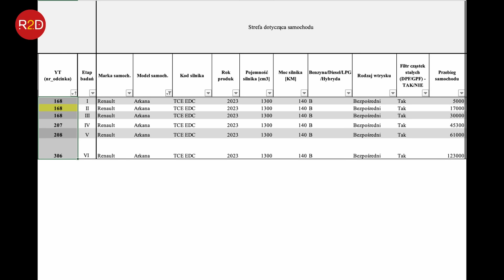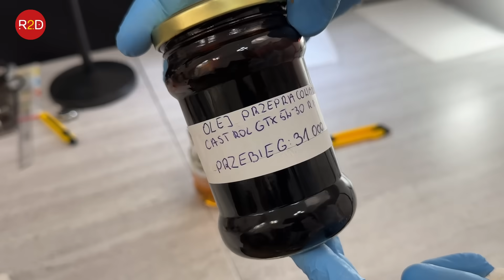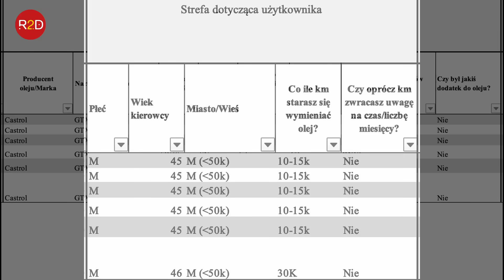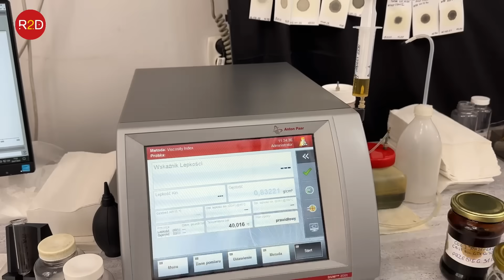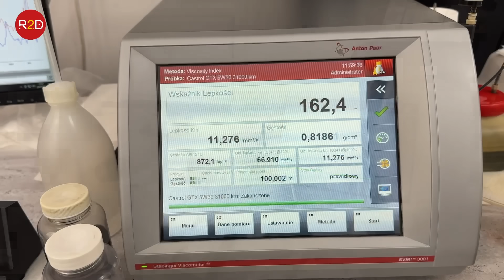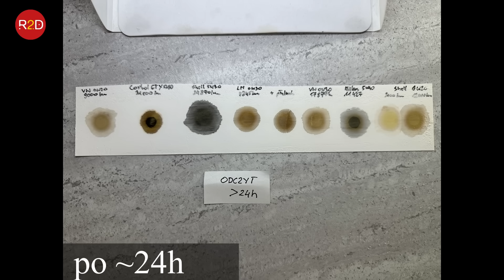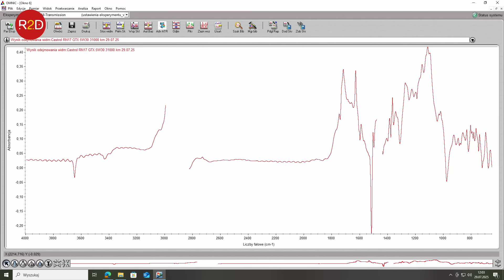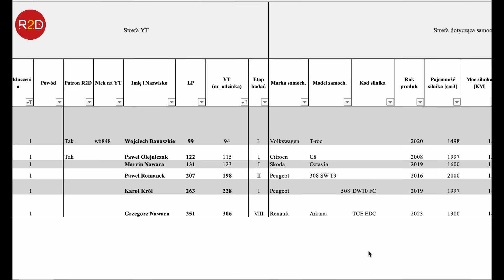Long Life w praktyce: 31 000 km na jednym oleju. Jak skończył Castrol GTX 5W30 #306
oraz tutaj